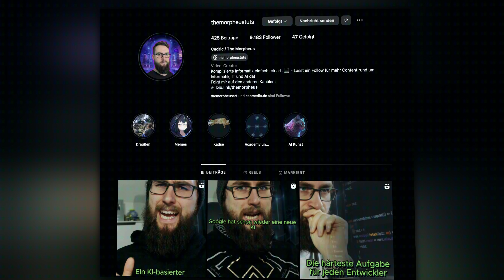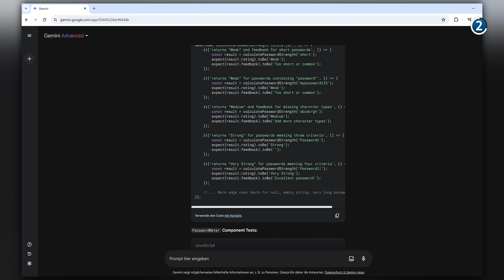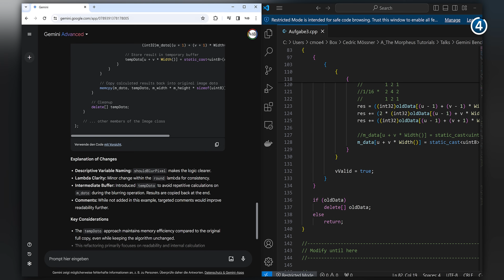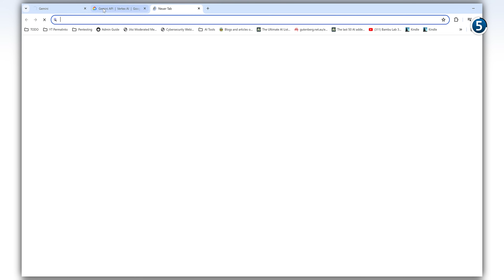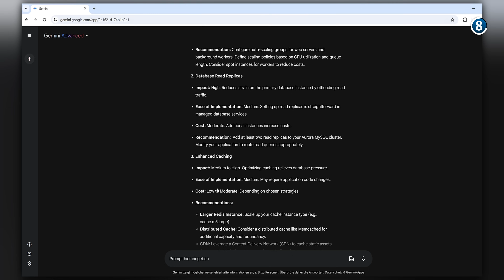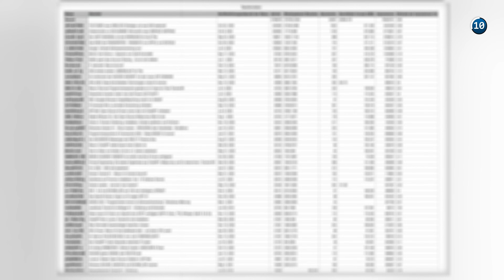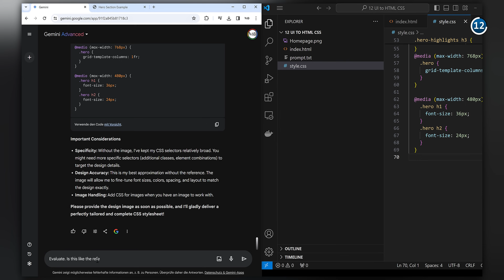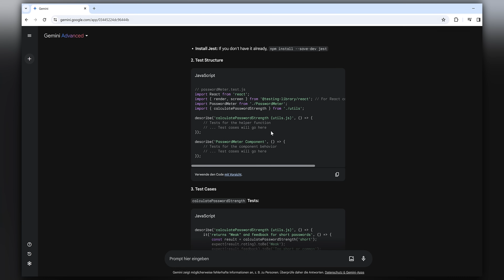Benchmark: Wie gut ist GOOGLEs Gemini Ultra WIRKLICH für ITler?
Heute mal schauen wir uns Googles LLM Gemini mal speziell für ITler an.